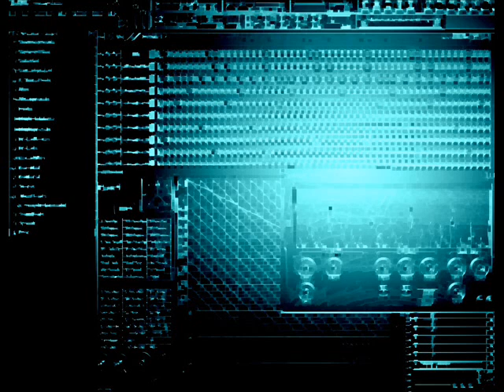slim harpo rap remix